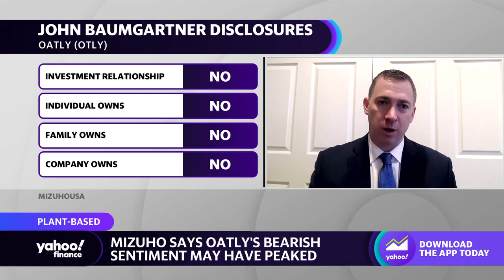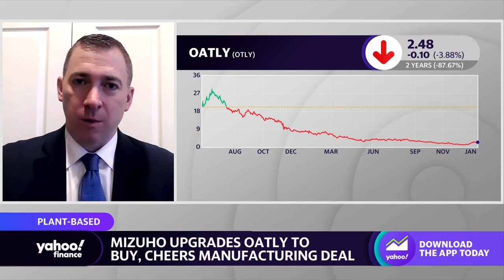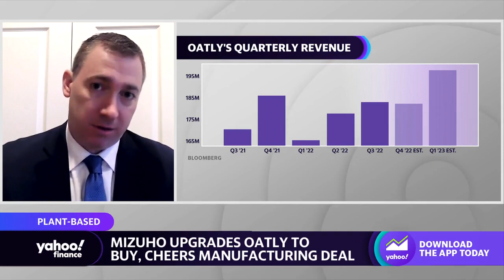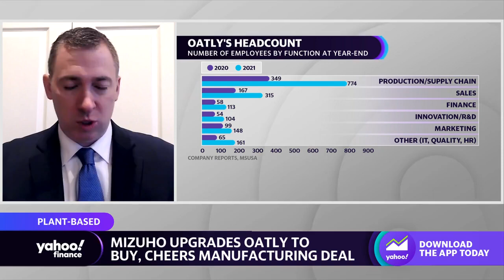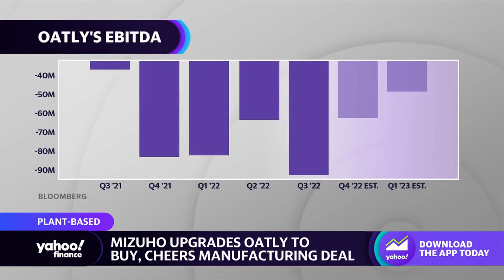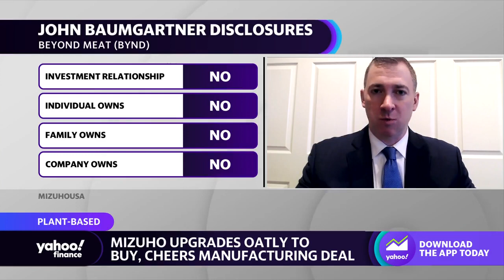Oatly stock: ‘Bear sentiment has peaked’ for the plant-based company, analyst says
Mizuho Analyst John Baumgartner joins Yahoo Finance Live anchors  to discuss upgrading Oatly stock to Buy, the plant-based category, and the outlook for the Oatly.